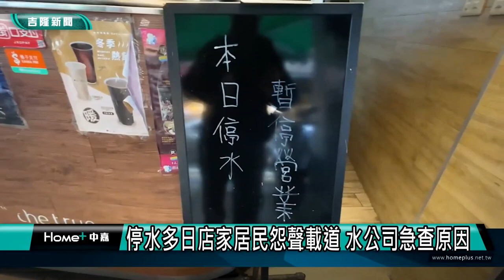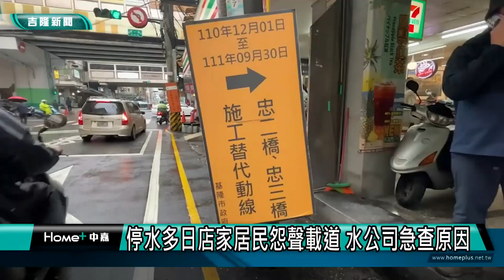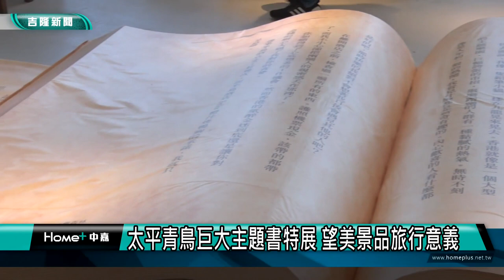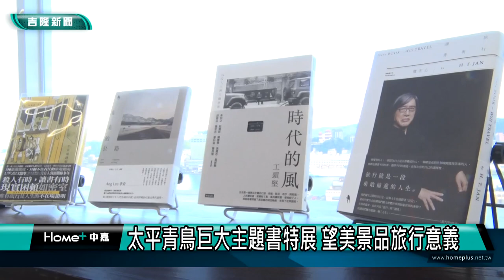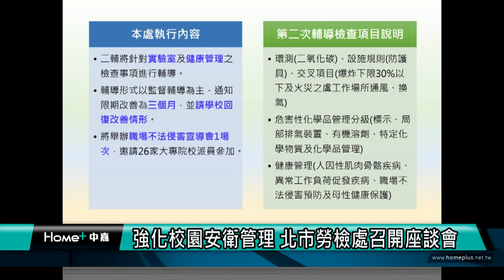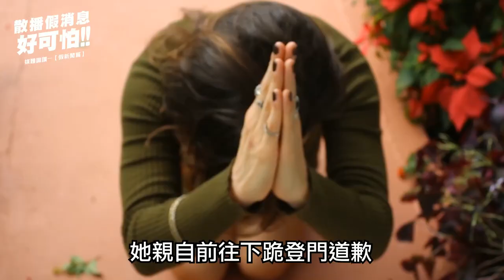基隆地方新聞｜111.02.15中嘉新聞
00:00 開頭
00:25 連續做這事25年不間斷　里長贈虎年燈籠600盞
03:24 停水多日店家居民怨聲載道 水公司急查原因
05:52 邊坡疑滑動緊鄰大成街民宅 張耿輝呼籲補強
07:52 太平青鳥巨大主題書特展 望美景品旅行意義
12:46 新生代網紅黃小玫  西洋情人節發布新MV
18:34 生活資訊
19:38 南港展覽館外爆槍戰！ 警12小時逮3幫派份子
22:07 提升校園安衛管理 北市勞檢處召開高階主管座談
23:42 物價上漲 西榮里仍送元宵及燈籠 里民小確幸

臉書追起來
Home 中嘉- 吉隆有線電視

趣聞不漏接
吉隆官網(中嘉新聞)

喜歡看電視?